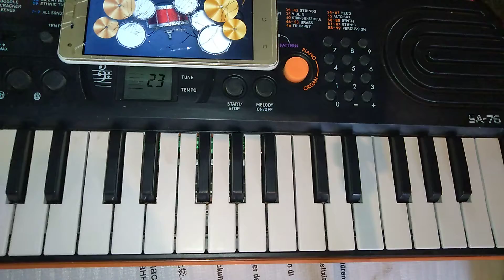bangla new song bangla music cover on keyboardist | গানের মিউজিকKazol Keybordist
bangla new song bangla music cover on keyboardist | গানের মিউজিক‎@Kazol Keybordist  keyoboard music bajana /harmonium bajana sikhe